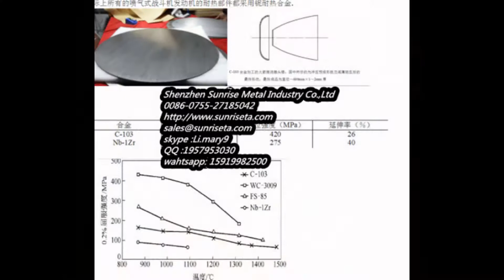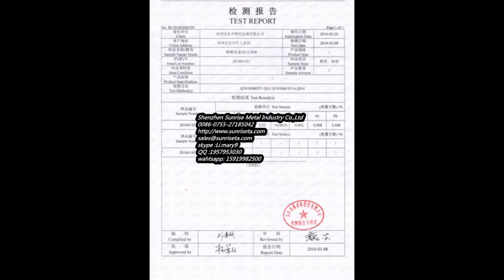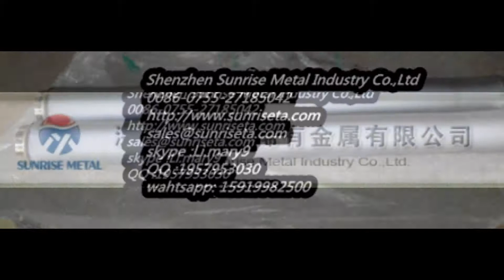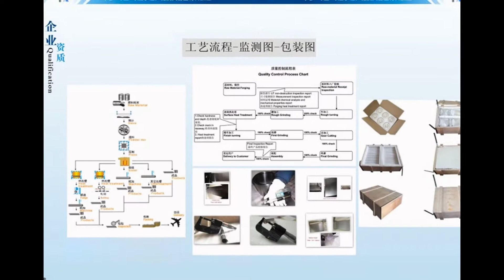Metal Tantalum material--Spinneret tantalum sheetShenzhen Sunrise Metal Industry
Metal Tantalum material--Spinneret tantalum sheet/Tantalum sheetShenzhen Sunrise Metal Industry Co.,Ltd